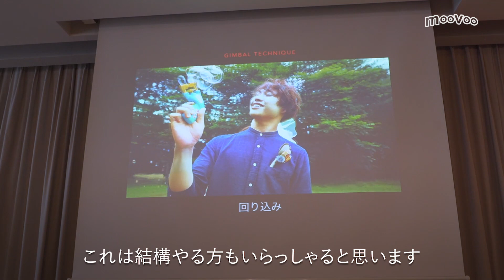プロビデオグラファーが現場のノウハウを伝授！ DJI RONIN-S活用講座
moovoo(ムーブー)では、厳選アイテムやライフスタイル情報を毎日動画で配信しています。

週１回ヒット記事をお届けするLINEアカウントを始めました。